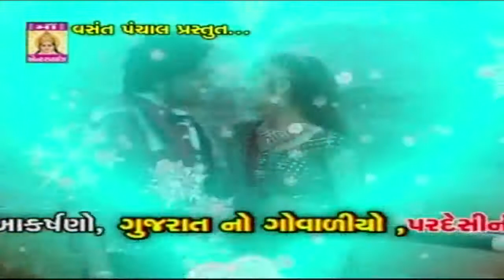Sambhalje Radha Gamde Mare | Rabari Na Prem Man Paagal | Gujarati Song | Love Song | Romantic Song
PRESENTING Best Gujarati New Song | Romantic Song | Love Song By Babu Rabari, Abhita Patel

Title : Rabari Na Prem Ma Pagal
Label : Paramount Movie Makers Pvt Ltd.
Producer:  Vasant Panchal
Director : Vasant Panchal
Lyrics/ : Gemar Rabari
Singer : Babu Rabari, Abhita Patel
Artist : Kalpesh, Sapna, Dasrath, Gopal